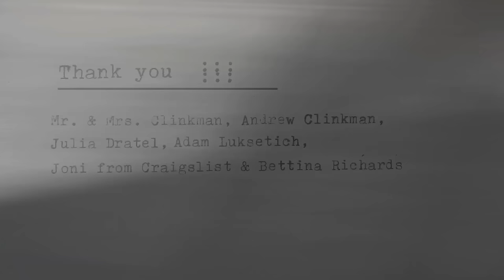Circuit des Yeux - Do the Dishes (Official Music Video)